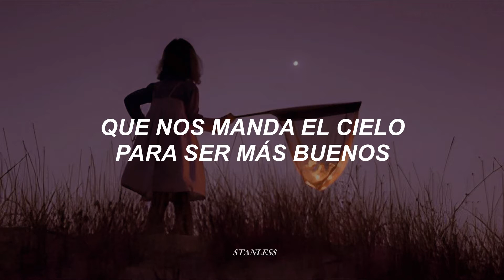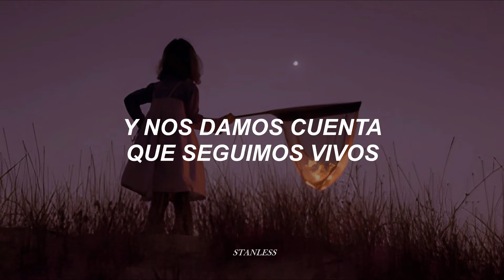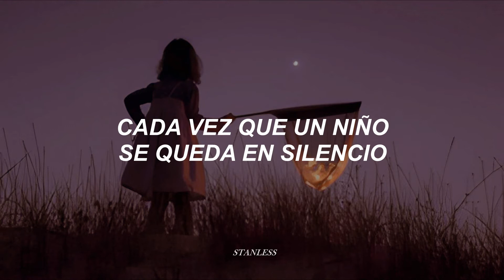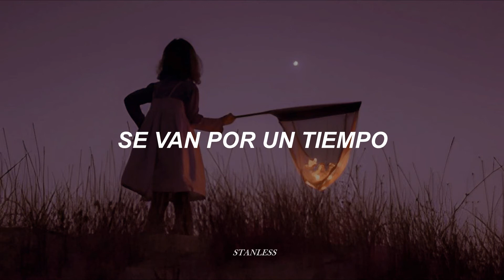Floricienta - Los niños no mueren [letra]